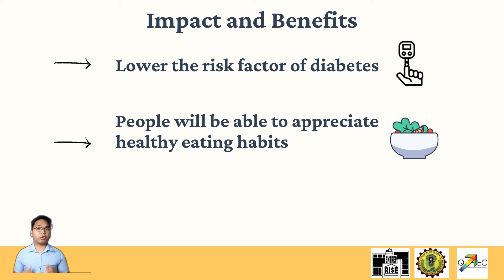DIABETES INFORGRAPHIC | EntrepRise Enterprise | PROMOTION HEALTHY LIFESTYLE AND DIET | Erden Bosque